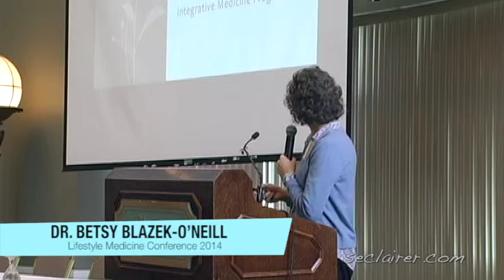"Integrative Health & Lifestyle Programming" Betsy Blazek-O'Neill, MD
Staff Physican with Integrative Medicine Program at Allegheny
It is not intended as a substitute for medical or psychological advice, diagnosis, or treatment.  The content should not be used for self-diagnosis, or treatment of any health-related condition.  As always, seek the advice of your health care provider with any questions regarding a medical or mental health condition.  Opinions expressed are the personal opinions and do not represent S’eclairer Behavioral Therapy.